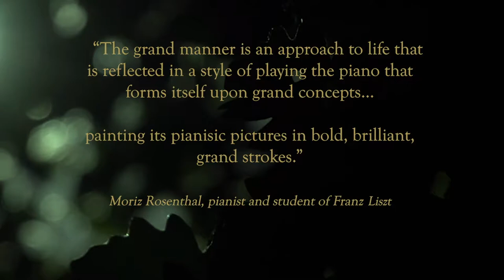Welcome to the Grand Manner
Where the late 1800’s Romantic ideals are embraced.

In those days, the ancient, the wild and mysterious…

Mingled with awe.

This, they called the ‘Sublime.’

An entry-way into this enchanted world was the piano.

Pianistic meteors like Franz Liszt rose alongside the apex of grand piano design...A culmination known as the Golden Era.

And what spilled out of this overflow was a passionate alchemy:

Where the earthly piano became a portal to the Divine.

Let’s explore this world and see where it takes us.

TUTORIALS:

If your piano playing is suffering with any of these issues:
1- A weak, unreliable technique
2- Tension in forearms when you play
3- Not feeling confident in interpreting music; artistry is choked.

Here is some good news...a secret from the past that is the key to all-encompassing virtuosity:

Technique is not in the fingers, but in the ear.

Get rid of pain when you play, gain powerful virtuosity, learn music faster by practicing BETTER ...(not longer) and create unforgettable interpretations of your favorite pieces through the lost art of piano touch.

The Grand Manner approach is based on the 19th century sensibility of paining pianistic pictures with bold strokes. It gives the freedom to create, be an individual (not a carbon copy of a current hot shot pianist) and have the tools to interpret music with a richly colorful, technically stable and infinitely nuanced pianistic palette.

The heart of this approach lies in the ability to produce a stunningly rich 'golden tone' from the piano.

This gives you not only an artistic advantage but melts away tension, tendonitis and is the gateway for a powerful technique.

I had to re-learn piano technique from scratch when debilitating tendonitis threatened to stop my concert career when I was 19 years old.

The answers for a solid and effortless technique were found in a dusty old book from the 1880's.

The wisdom of the past emphasized that technique was not about playing faster, louder and more intensely...but to develop a strong connection with one note: 'The Power of One.'

Master the Power of One Note, the essential starting point, and all music emerges.

I have developed this technique for a modern generation of pianists and I am sure it will help you if you are struggling, the same way it helped me and countless students I have taught.

Watch my FREE 15 minute training: 3 Secrets of the Grand Masters.